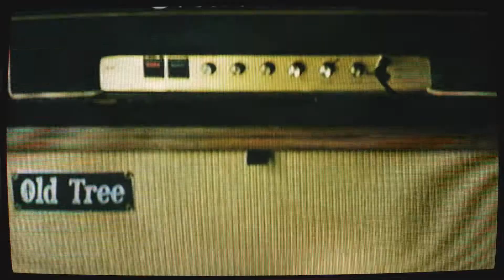The Sobers - Blood Feud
*From the album THE SOBERS IV*
Recorded, mixed and mastered by Christian Carvin at All Production Studio
Shooted and edited by Collectif Bord Cadre (collectifbordcadre.wordpress.com)
*Credits*: Q. Boschini / E. Voyron / B. Randell / D. Conti / Q. Camia / A. Crepin / R. Anastasi / V. Gastinel / N. Pastergue